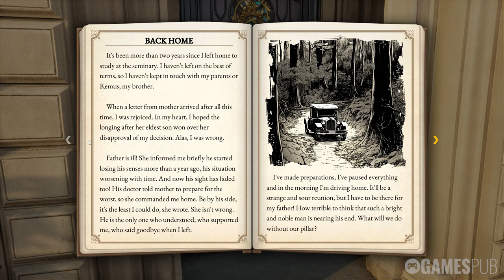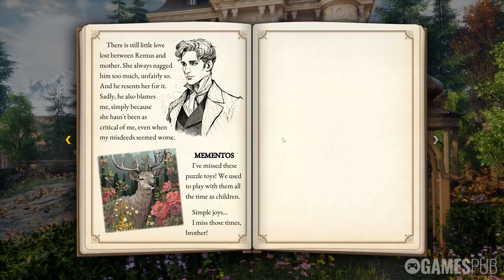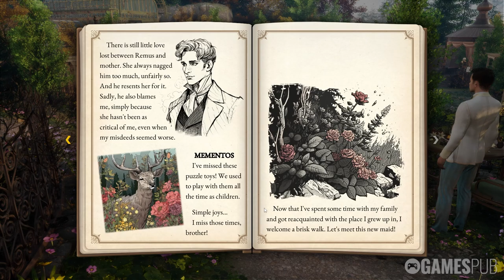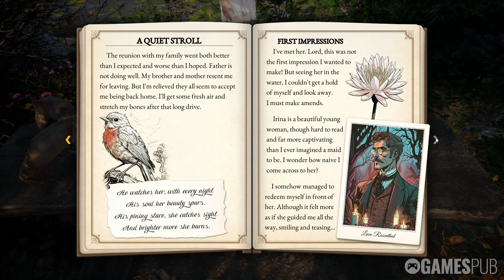The Crimson Maid | Demo Gameplay Walkthrough | No Commentary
Marius, a young priest in training, returns to his family home as his father faces impending death. The Crimson Maid unfolds a riveting tale of love, murder and supernatural mystery. Explore the noble mansion, engage in rich dialogues, solve puzzles and unravel the unexpected legacy of Marius's lineage.

The Crimson Maid - Demo (2023)

Release Date: 2024
Developer: GrimTalin, Darkania Works
Publisher: GrimTalin